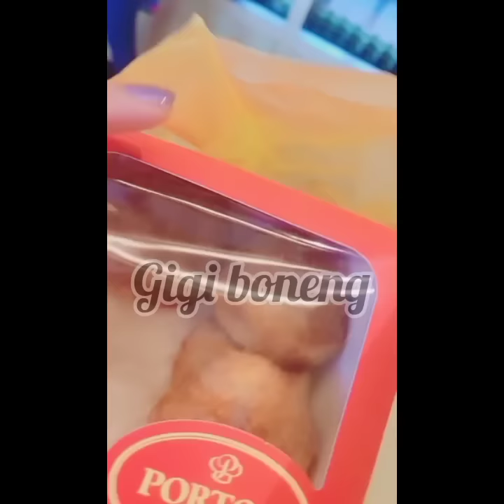Beginilah Tanggapan Youke Tentang Podcast Olla Ramlan Nindy Ayunda Yokke Bilang Kapan Gwa Bohong